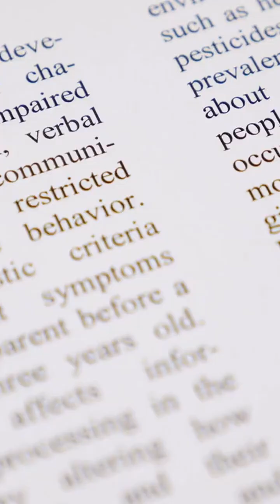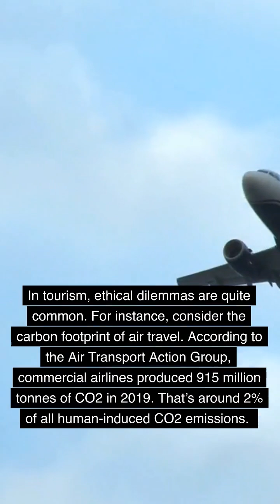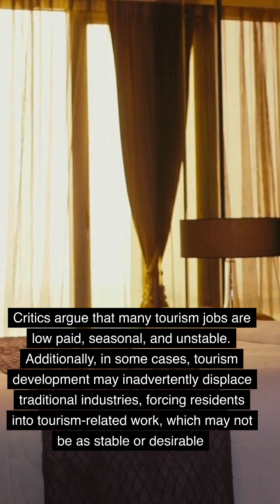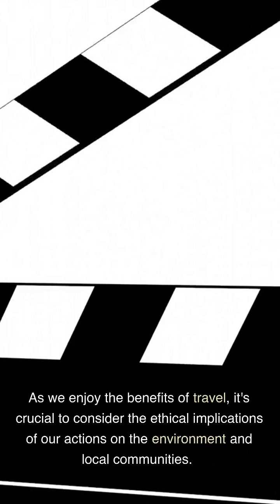Tourism Ethics: Ethical dilemmas and tourism development.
In this informative video, we delve into the complex ethical dilemmas that surround tourism development. We discuss the pros and cons, examining both the positive economic impacts such as job creation, and the potential downsides including environmental degradation and social inequality. Real-world examples are used to illustrate these points, backed by leading academic research. This video is ideal for students studying tourism, sustainability, or anyone interested in the ethical implications of tourism development.